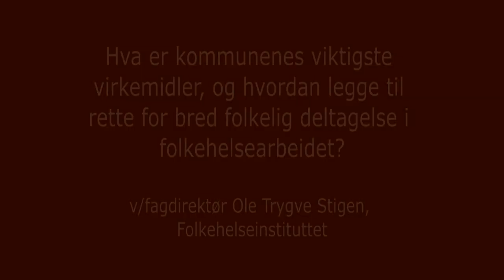Ole Trygve Stigen - Rusforebyggende virkemidler som en del av kommunenes folkehelsearbeid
Hva er kommunenes viktigste virkemidler, og hvordan legge til rette for bred folkelig deltagelse i folkehelsearbeidet?
v/fagdirektør Ole Trygve Stigen, Folkehelseinstituttet